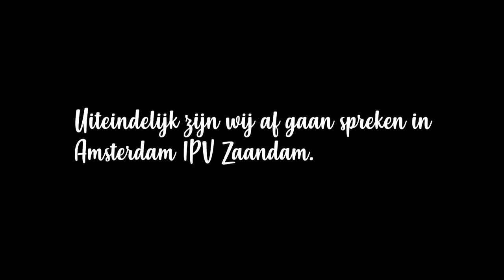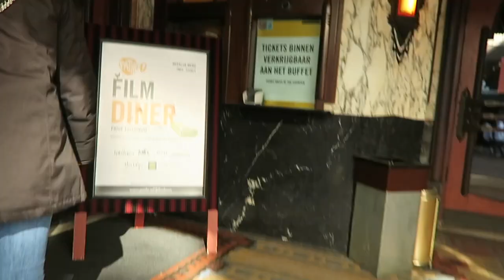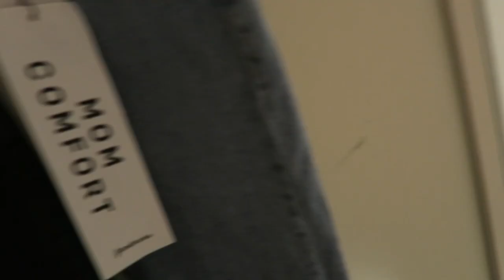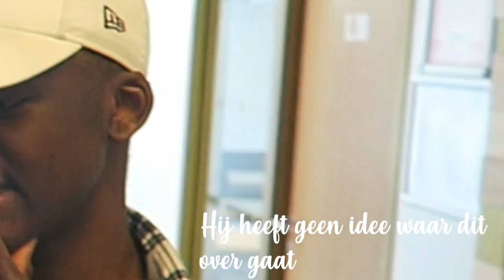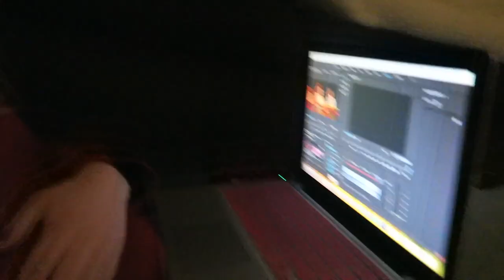DAGJE AMSTERDAM SHOPPEN💸🛍THEATERSTUK🎭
Hi!
Leuk dat jullie weer kijken naar deze nieuwe weekvlog op mijn Youtubekanaal!